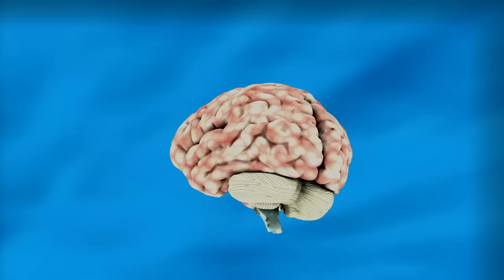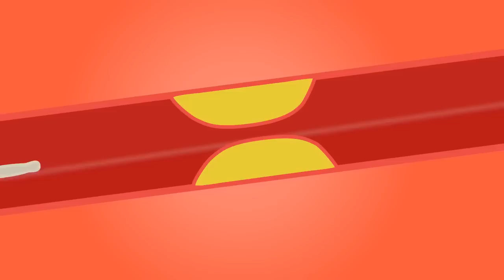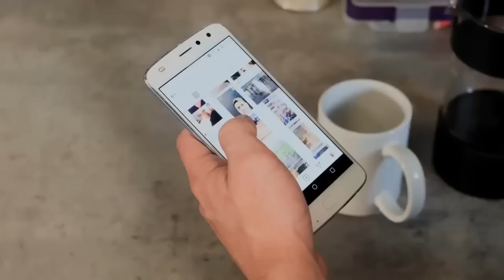2 चीजे भिगोकर खाने से ख़त्म होंगे १० रोग, घुटने,कमर दर्द वात रोग जड़ से ठीक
2 चीजे भिगोकर खाने से ख़त्म होंगे १० रोग, घुटने,कमर दर्द वात रोग जड़ से ठीक,
Joint हाथ व पैरों में सुन्नपन,नसों में दर्द, सुजन ब्लॉकेज वात रोग घुटने+कमर में दर्द 3 दिन में खत्म

Please note: This video clip is created on the basis of my knowledge gained from books and the internet and should be treated as such. Please do not treat it as medical advice. Consult your health care provider first before making any healthcare decisio